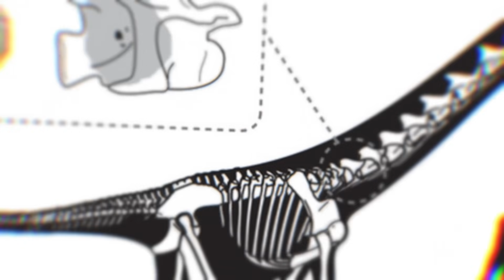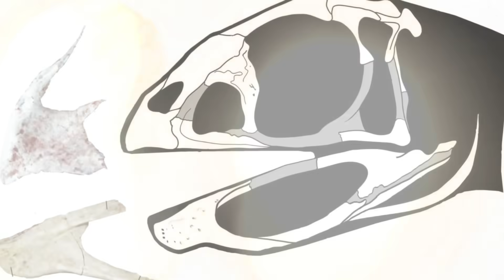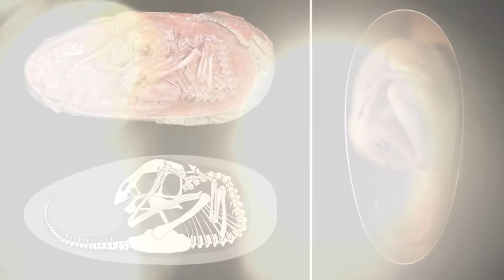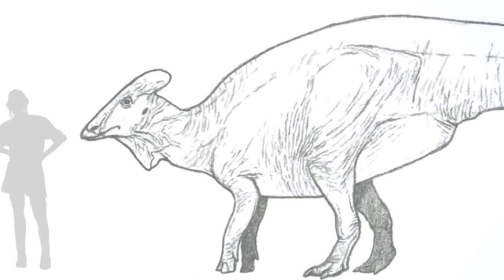Descubren Algo Que Los Humanos No Debían Saber 😨